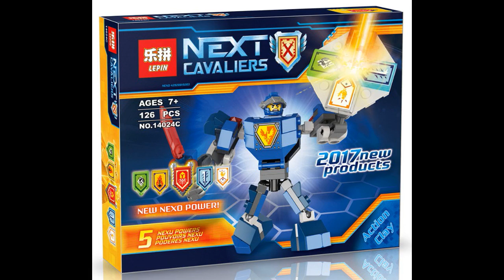Lepin Nexo Knight 2017 sets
Lepin Nexo Knight 2017,  12 sets.